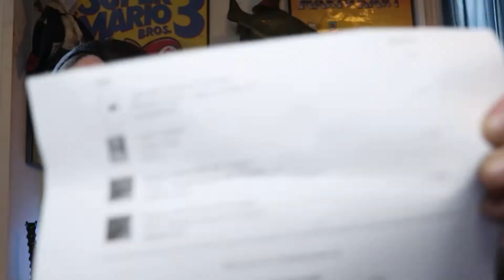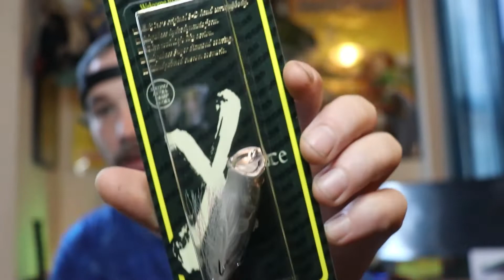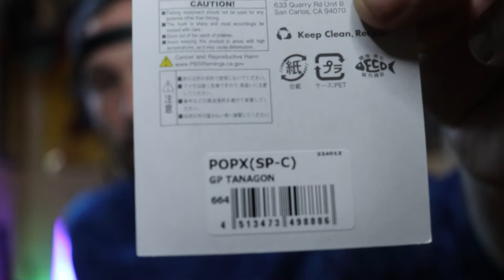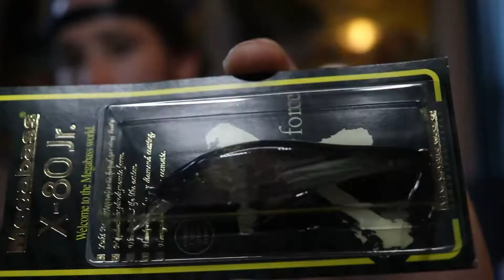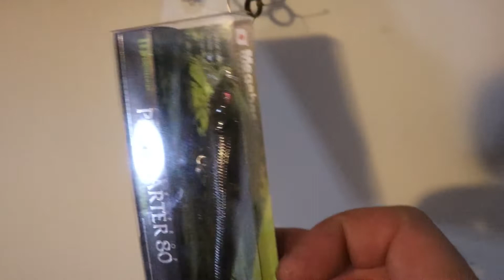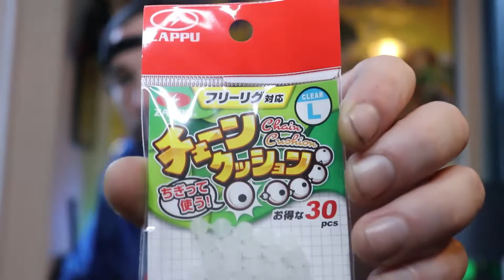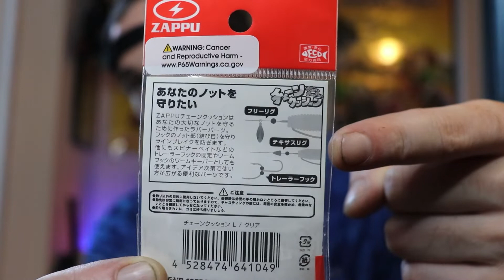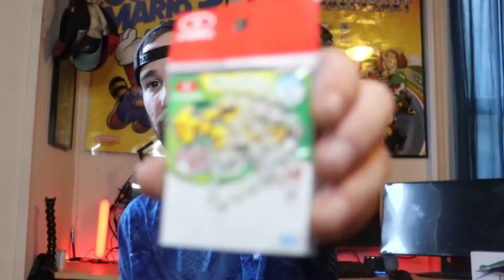Unboxing Limited Edition Megabass Lures, DD Crankbait, Swimbait, & MORE! #7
I placed an order @thehookuptackle_usa online and heres what I bought.